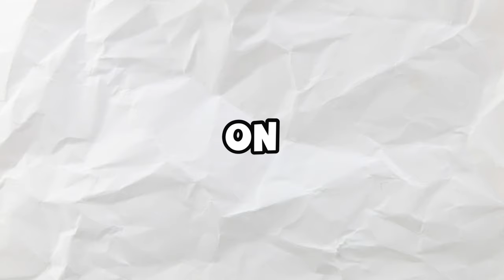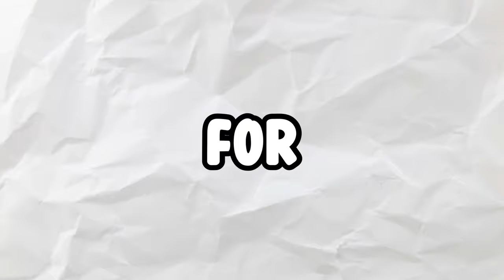Brawl Stars’ WORST Seasons…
What is Brawl Stars' WORST Season?

if you see this comment "Pickle man"